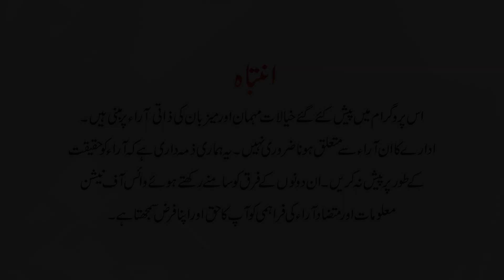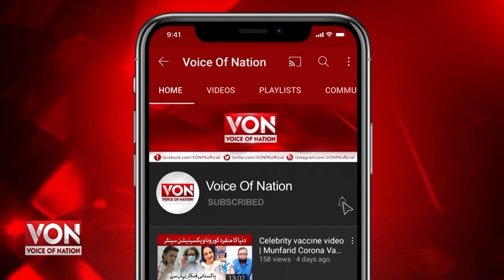Imran Khan's Message Through Sister | Gandapuri Warning Again | Voice Of Nation | Farheen Amjad